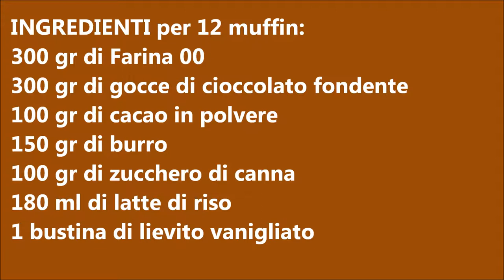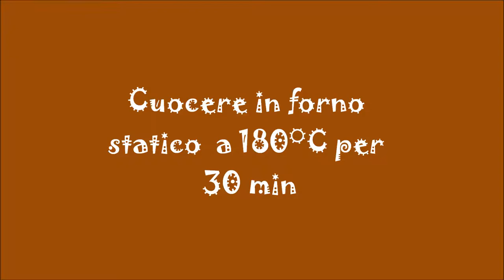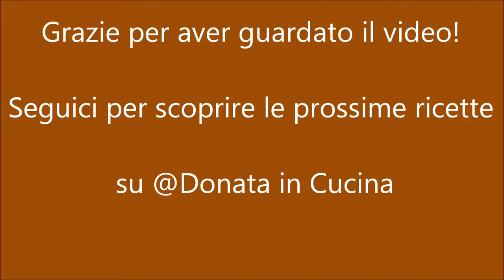Muffin con gocce di cioccolato fondente - Amici in Cucina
Muffin con gocce di cioccolato fondente - video di Donata in cucina

Visita la pagina Amazon di Amici in cucina troverai tante offerte, idee e consigli!

Segui Amici in Cucina su Pinterest